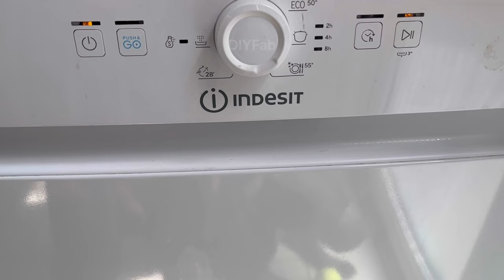How To Clean Dishwasher With Finish Dishwasher Deep Cleaner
In this video, I show you how to clean your dishwasher using the Finish Dishwasher Cleaner. Your dishwasher may smell bad/look dirty due to grease/limescale buildup. It is recommended to give it a clean at least once a month if we use our dishwasher daily.